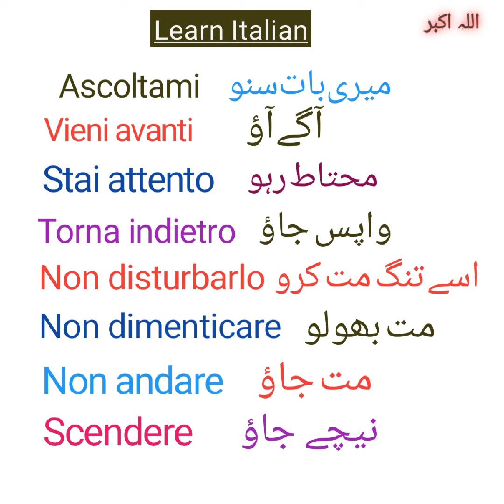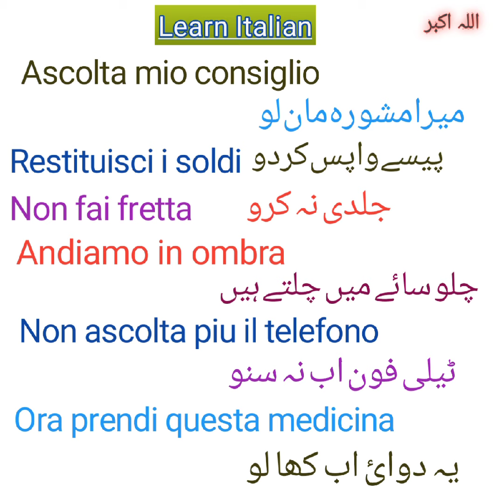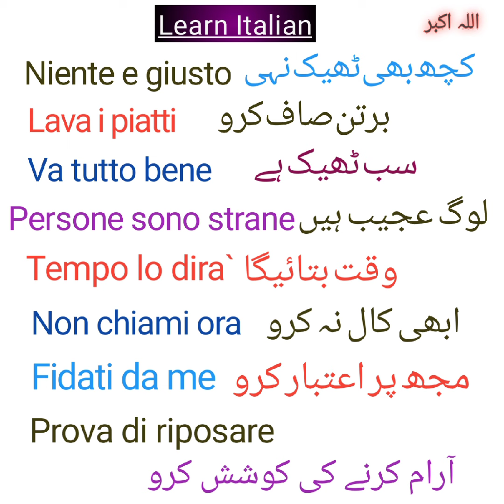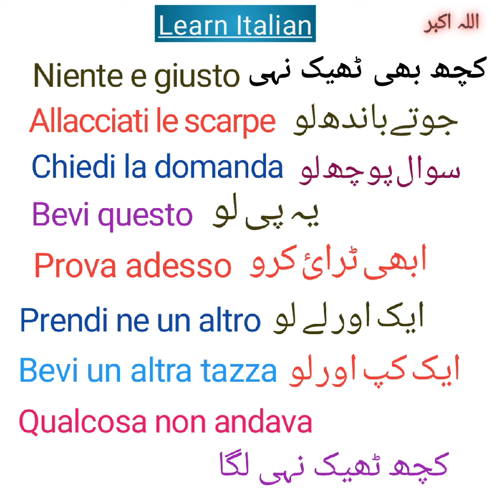How to understand better Italian || بہتر اٹالین کیسے سیکھیں 🔥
How to understand better Italian || بہتر اٹالین کیسے سیکھیں 🔥taliano per stranieri
passato prossimo
verb e passato prossimo
italian vocabulary
italian key words
words & meaning
Italian kaisey seekhain
Italian kaisey seekhain
Italian Short Sentences
Italian with urdu
how to speak italian